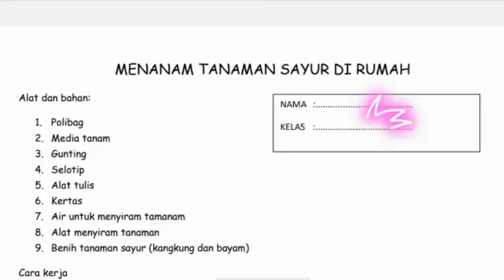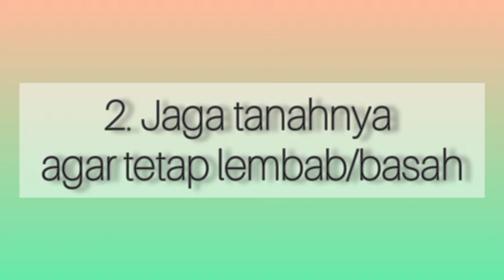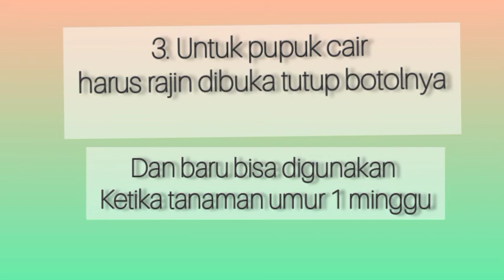Pengisian Lembar Pengamatan Pertumbuhan Tanaman